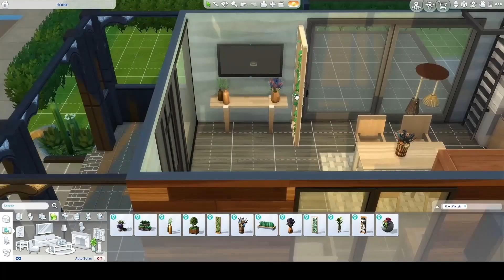A Couples Eco home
A Couples Ecohome
Video Link:     • [1 Hour] - Axel Colt - Realistic (Vlo...